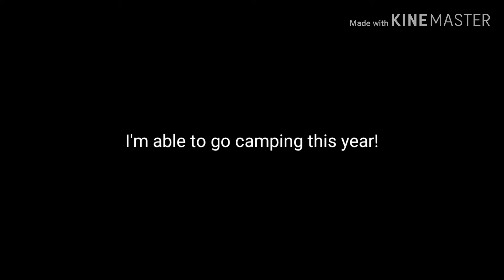Good News 1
Nothing here is owned by me, not even the Crab Rave.